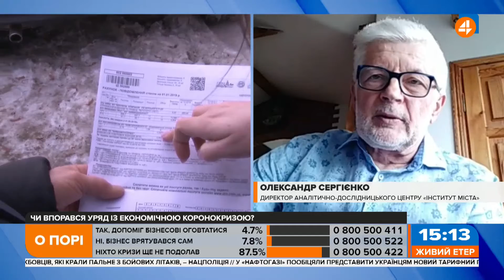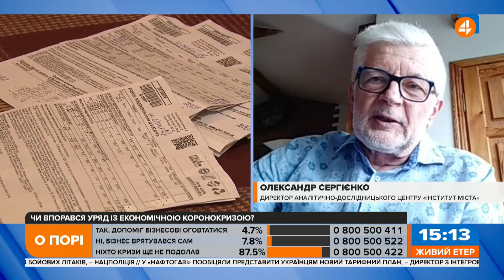Об'єднання з європейською енергосистемою цілком реальне, - Сергієнко